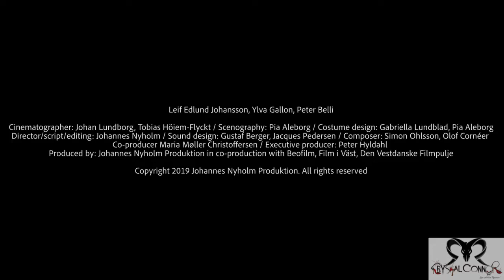Live Action Reviews! by Crystal Connor: Koko-di Koko-da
A case of food poisoning derails a family's holiday and forever alters the course of their lives. Years later, the couple go camping again, looking for one last chance to go back to the way things used to be. But what once was is lost, and they instead find themselves having to relive the same nightmarish events, as that day and the horrors it brings repeat themselves infinitely. Together, they must overcome their trauma, reconcile with the past and fight for their lives -- over and over again.